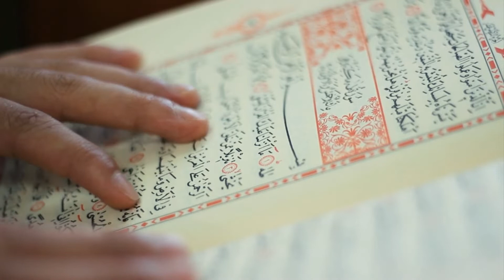অন্যায়কারীদের সমর্থকদের আত্মপ্রকাশ - কেয়ামতের ভয়ঙ্কর নিদর্শনসমূহ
কিয়ামতের বড় আলামত
যেগুলি ধারাবাহিকভাবে প্রকাশ হলে পরক্ষণেই কিয়ামত সংঘটিত হয়ে যাবে। এর সংখ্যা দশটি।

হযরত হুযায়ফা রা. বলেনঃ আমরা পরস্পর আলাপরত ছিলাম, নবী করীম সা. এসে জিজ্ঞেস করলেন- তােমরা কি প্রসঙ্গে আলােচনা করছিলে? সবাই বলল- কিয়ামত প্রসঙ্গে। তখন নবী সঃ বলতে লাগলেন, কিয়ামত সংঘটিত হবে না, যতক্ষণ না তােমরা দশটি (বহৎ) নিদর্শন প্রত্যক্ষ করঃ

০১. ধোঁয়া

০২. দাজ্জাল

০৩. দাব্বাতুল আরদ বা অদ্ভুত প্রাণী

০৪. পশ্চিম দিগন্তে প্রভাতের সূর্যোদয়

০৫. মরিয়ম-তনয় ঈসা-র পৃথিবীতে প্রত্যাগমন

০৬. ইয়াজুজ-মাজুজের উদ্ভব

০৭. প্রাচ্যে ভূমিধ্বস

০৮. পাশ্চাত্যে ভূমিধ্বস

০৯. আরব উপদ্বীপে ভূমিধ্বস।

১০. সবশেষ ইয়েমেন থেকে উত্থিত হাশরের ময়দানের দিকে তাড়নাকারী বিশাল অগ্নি।